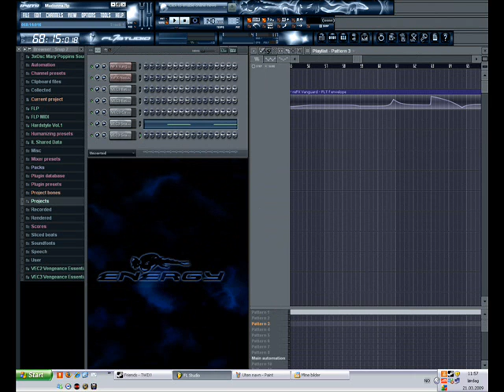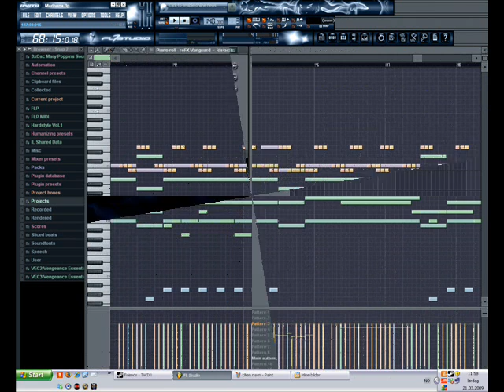Madonna - Get Together (Techno Remix) By DJ Escortes / No Vocal \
I couldnt film in fl studio, so i took some pictures of it insted.  And placed them in the video with the Mp3 file.